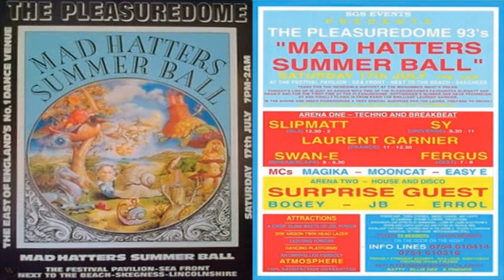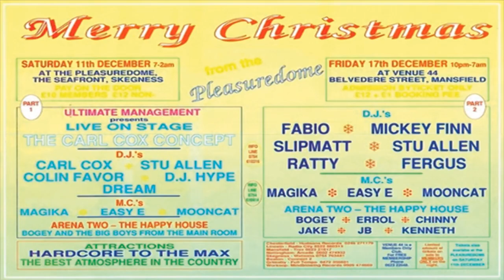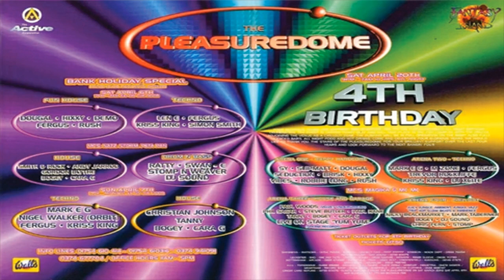Pleasuredome 16-11-1996 DJ Rush - Natz Storm Peta Pan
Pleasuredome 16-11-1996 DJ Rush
The Zoo, Fantasy Island, Ingoldmells, Skegness.